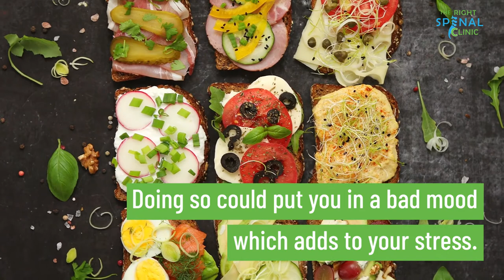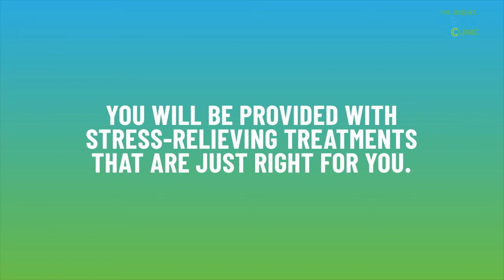How to Manage Your Stress - Physical Therapist Tampa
Stress, if left unchecked, can cause many health problems to develop.
Examples of these health problems are heart diseases, obesity, depression, accelerated aging, and premature death.

There are a lot of things in our daily lives that can trigger stress. But it's up to us to manage them and prevent stress from causing more problems. Here are some tips on how you can manage and relieve stress:

Breathe. Taking deep breaths helps calm your mind. This also allows you to put things in perspective.

Exercise. Exercise is known to boost your mood. Even a simple 30 minutes to an hour of daily walking can help.

Eat Nutritious Food. Eating good food can always help improve your spirit. Remember never to skip meals. Doing so could put you in a bad mood which adds to your stress.

Relax Your Muscles. Stress can cause your muscles to tighten, which leads to body pains. Relax your muscles by getting enough sleep, stretching, massage, or a warm bath.

Accept. Learn how to accept the things you can't change.

Take a Break. Slow down and give your mind time off from stress. You can go on vacation, watch movies, or pick up a new hobby.

Identify and Eliminate. Identify your stressors, and then eliminate or reduce them.

Want to relieve your stress? Come and see our licensed physical therapists and doctors at the Right Spinal Clinic. You will be provided with stress-relieving treatments that are just right for you.